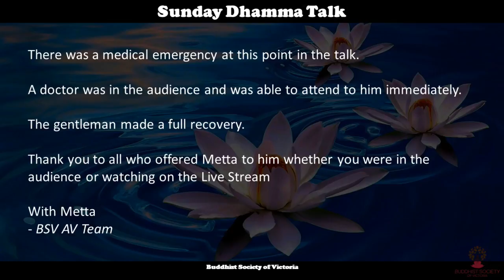Ajahn Nissarano - Right Mindfulness: Giving Us Choice